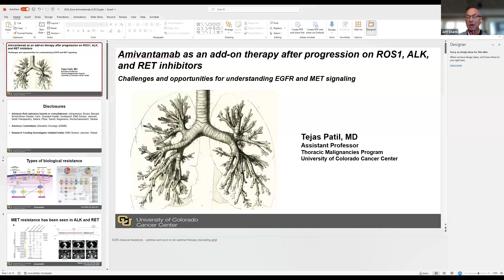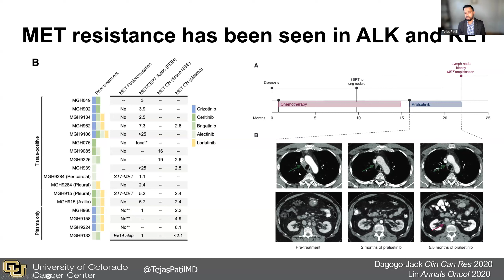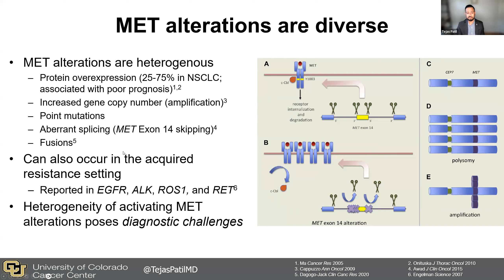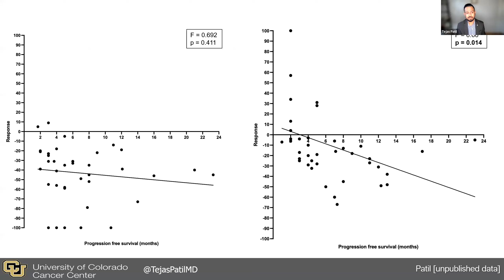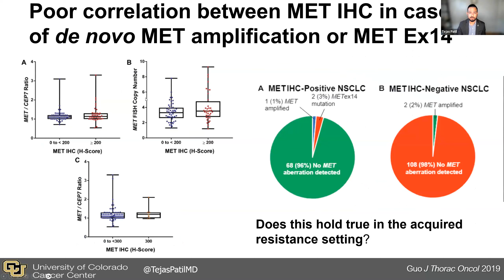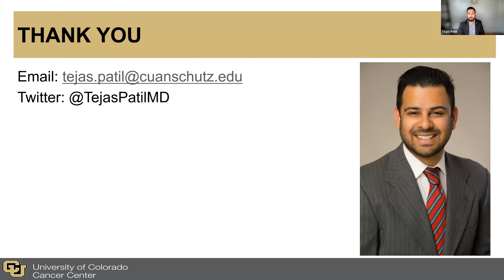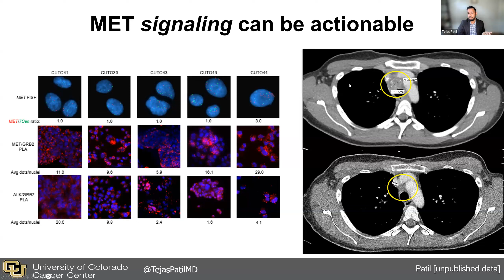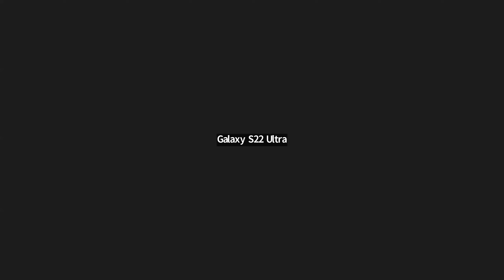Dr. Tejas Patil Joins ALKtALK 9/24/23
*This trial is currently available at the University of Colorado, University of Michigan, and Mass General. Patients DO NOT have to be local to participate in the trial.

Tejas Patil, MD Assistant Professor, Medicine-Medical Oncology, University of Colorado, School of Medicine joined us on ALKtALK Sunday, September 24, 2023. View this recording to learn more about Dr. Patil's trial combining Amivantamab with an ALK TKI. This study is focused on assisting ALK-positive patients who have progressed on 2nd and 3rd generation TKI's without actionable mutations. Press PLAY to gain more information, options, and hope.